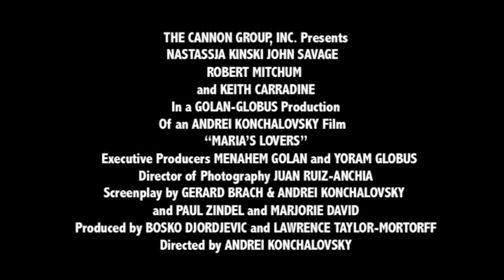マリアの恋人 予告編 Maria's Lovers DVD Trailer .mov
2012年3月9日発売　DVD　マリアの恋人　予告編
DISTRIBUTED BY HOLLYWOOD CLASSICS
LTD.ON BEHALF OF TWENTIETH CENTURY FOX HOME ENTERTAINMENT LLC AND MADE AVAILABLE IN Japan EXCLUSIVELY THROUGH JVD.

THE CANNON GROU~., INC.
Presents

MARIA'S LOVER'S

NASTASSJA KINSKI
JOHN SAVAGE ROBERT MITCHUM
and KEITH CARRADINE
in a GOLAN-GLOBUS Production
of an ANDREI KONCHALOVSKY Film

Also Starring
ANITA MORRIS BUD CORT KAREN YOUNG
TRACY NELSON and VINCENT SPANO
Executive Producers
MENAHEM GOLAN and YORAM GLOBUS
Associate Producer
RONY YACOV
Director of Photography
Juan Ruiz Anchia
Written by
GEFARD BRACH.&ANDREI KONCHALOVSKY and
PAUL ZINDEL and ~t~RJORIE DAVID
Produced by
BOSKO DJORDJEVIC and LAWRENCE TAYLOR-MORTORFF
Directed by
ANDREI KONCHALOVSKY
Cannon Films, Inc.